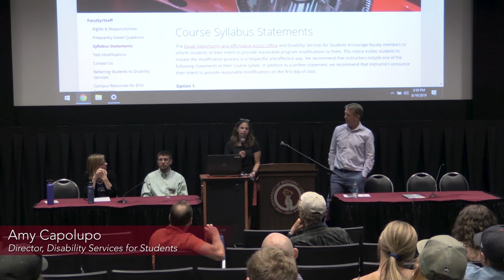UM Grad School TA Orientation (2019) - Educational Resources for Students and Instructors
University of Montana Graduate School's TA Orientation (2019)

    Resources for Undergrads- Office for Student Success (OSS) - Brian French, Executive Director
    Resources for Instructors - Faculty Development Office (FDO) - Amy Kinch, Director
    Disability Services for Students (DSS) - Amy Capolupo, Director